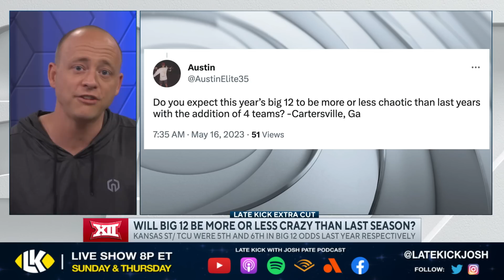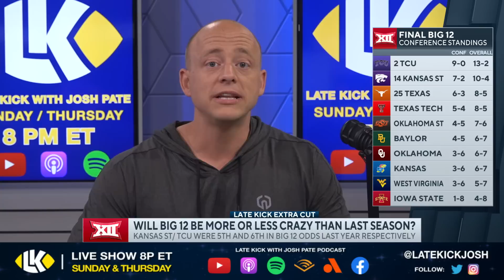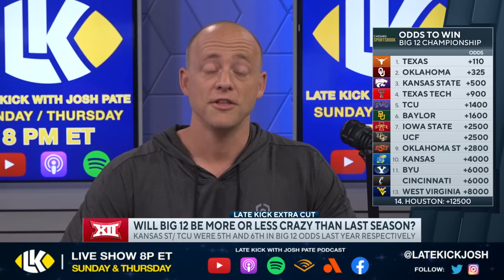Josh Pate On Big12 Chaos Potential In 2023 (Late Kick Extra)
Big 12 Football was wildly unpredictable last season with the preseason #5 vs #6 in the conference title game with Kansas State vs TCU. On the latest edition of the Late Kick Extra podcast Josh Pate responded to a listener question about whether the Big12 will be as wild in 2023 as it was a season ago. Could Texas following through on their status as preseason favorite quiet down some of the chaos we saw in 2022? Let us know what you think in the comments below and be sure to SUBSCRIBE to the channel and CLICK THE BELL for notifications as we bring you multiple live shows per week!